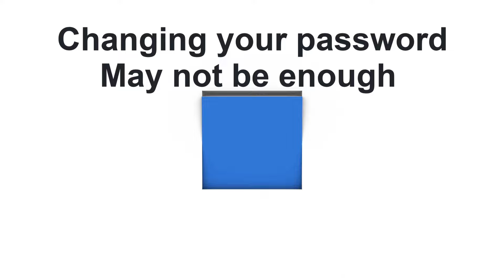Changing Your Password After a Hack May Not Be Enough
⏱️ Changing your password is a common response to account hacks. Unfortunately, it isn't enough.

⏱️ Changing your password after a hack
After recovering a hacked account and changing the password, immediately verify all recovery information, such as email addresses, phone numbers, and security questions. Ensure everything is yours to prevent the hacker from using them to quickly regain access.

Chapters
0:00 Changing your password after a hack
0:40 Recovery information
1:45 Billing information
2:14 Secret questions
3:20 Sometimes you get notified
4:00 Between a rock and a hard place
5:10 Prevention